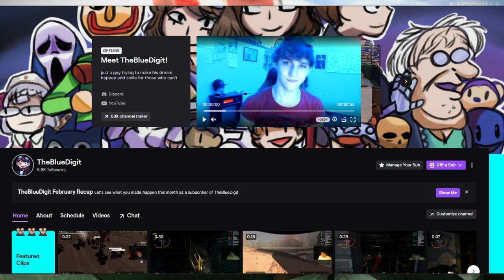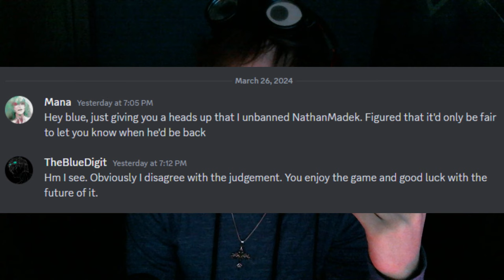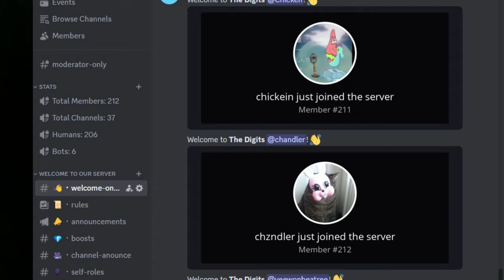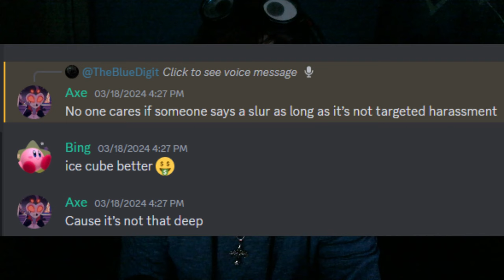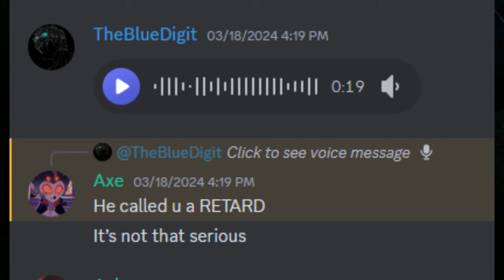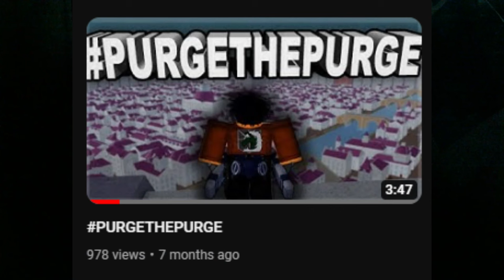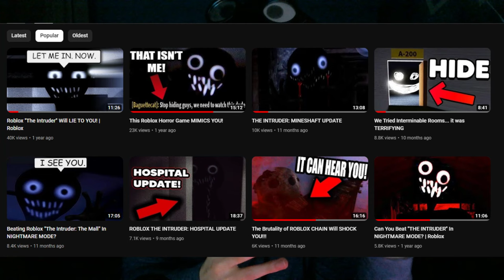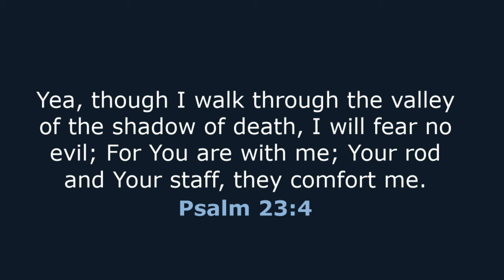I'm Finally Moving On.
I hope things get better, PLEASE do not attack or harass anyone in this video. However do make your opinions known and please openly do not condone the behavior that has gone on. We together as a community have to put and end to such toxic behaviors, especially when minors are involved.
I hope Birdcage fixes itself, but for now I don't feel comfortable playing it and I don't believe any minors should be involved in the community whatsoever.
I openly no longer support Birdcage and I do not believe those who play it should either. Until things get better I can no longer condone any of the behaviors shown. And thus why I am moving on.
Moving on I want us to stand strong for a positivity within the Roblox community. I want us to be proud and stand strong for what is to come. I posted all of this to show off what was said, I didn't do anything except express what had already been once expressed by those whom had attacked myself and my community.
I'm going to do everything in my power to bring this youtube channel to greater heights and I hope you all understand.
If you don't and condone these actions or just wanted Birdcage content. I will not be supporting such a community any longer so I respect your choice to go. But as for me I'm standing against this and moving forward in strong faith. For even if I believe I'm alone, I know God will always be by my side.
You all be strong, be blessed, and let's fight for a future so bright it is too much for our eyes.